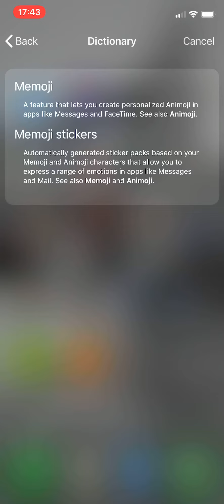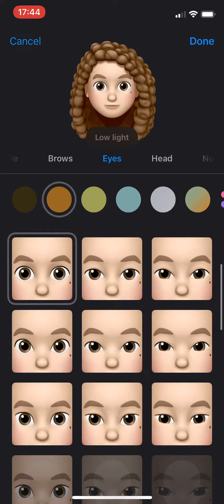How to create your memoji on iPhone (For beginners)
A Lot of people have an iPhone and when I use my personalized Memoji, they always ask me what it is and how to create it! Super Easy as I show you on this quick video.

You can use them on messages and iMessage with fellow "applers". And on Whatsapp with everyone else!

Create a Memoji to match your personality and mood, then make as many alter egos as you want in Messages and FaceTime.

With iOS 13 and higher.